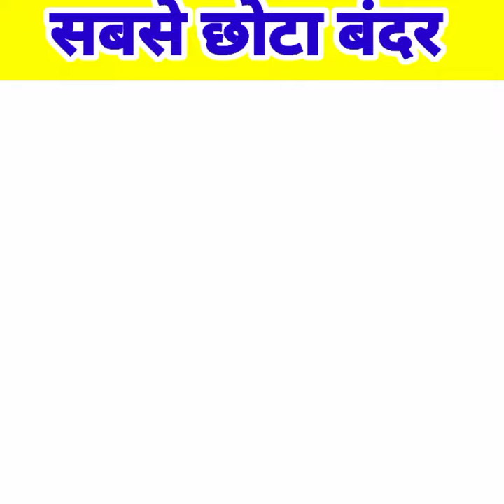दुनिया का सबसे छोटा बंदर जिसे देखने को नसीब लगता है